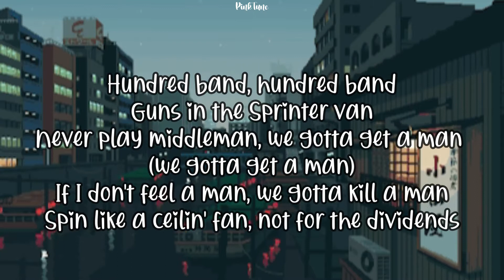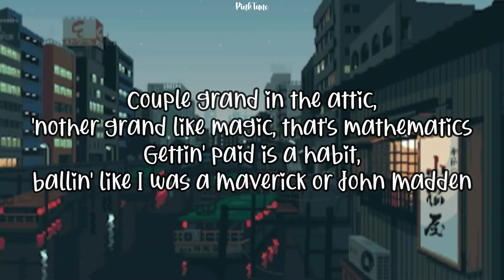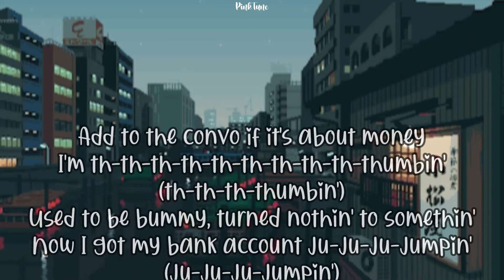NLE Choppa - Jumpin (Lyrics in 8D AUDIO) "Rubber band hundreds, this shit keep on comin"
Title: Jumpin
Song by: NLE Choppa

Lyrics:
Through, blue hundreds, yeah
Lotta, money (Kio, Kio)
I say, ayy
Ayy

Rubber band hundreds, this shit keep on comin'
I'm th-th-th-th-th-th-th-th-th-thumbin' (Th-th-th-thumbin')
Move like a mummy, the drugs got him slumped
He a ju-ju-ju-ju-ju-ju-ju-ju-ju-junkie (Ju-ju-ju-junkie)
Add to the convo if it's about money
I'm th-th-th-th-th-th-th-th-th-thumbin' (Th-th-th-thumbin')
Used to be bummy, turned nothin' to somethin'
Now I got my bank account ju-ju-ju-jumpin' (Ju-ju-ju-jumpin')

Hundred band, hundred band, guns in the Sprinter van
Never play middleman, we gotta get a man (We gotta get a man)
If I don't feel a man, we gotta kill a man
Spin like a ceilin' fan, not for the dividends
Reaping the benefits like he an immigrant
Lot of artillery, special delivery
Show my agility and my ability
Go on a killing spree like we the military (Let's go, let's go)
Play with my cash and I'm on your ass
Like the pockets on the back of your pants
Lay on my stash like it was a mattress
Pillowcase filled up with my bands
Couple grand in the addict, 'nother grand like magic, that's mathematics
Gettin' paid is a habit, ballin' like I was a Maverick or John Madden

I'm thumbin' through bands and racks
Deep in that water, bitch, it ain't no friends in that
First nigga playin' get whacked
Scope on a new Glock, I got a lens attached
Like my shooter got aim assist
He bound to hit anything that he blammin' at
Catch him and bang him quick
Empty the clip, twelve hollows gon' lay in his back, uh
Uh, money counters beepin'
Blue strip dreams while I'm sleepin'
40 with a beam if they creepin'
Too Turnt Gang what I'm bleedin'
Snatch who chain? Bitch, I'm squeezin'
Bullets patch his brain, he ain't breathin'
Was posted in the rain with some heathens
Look how far I came, they can't believe it

Enjoy listening!